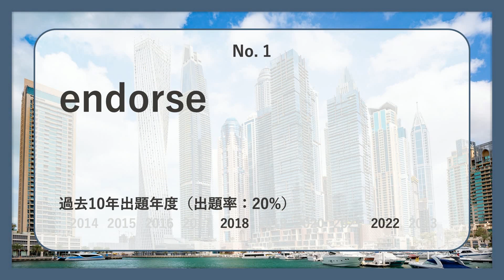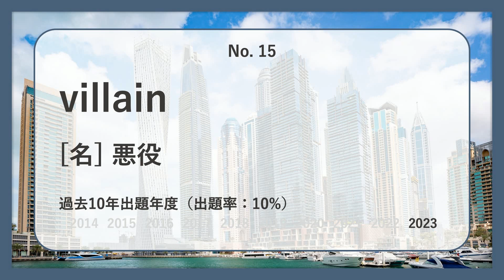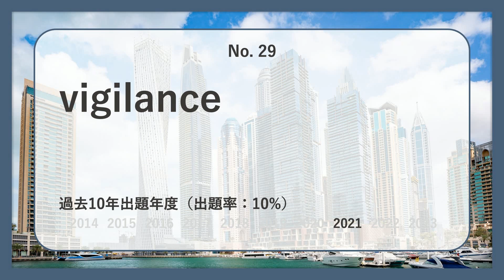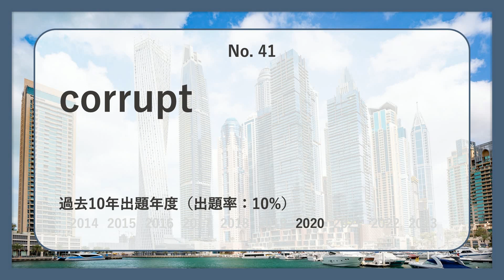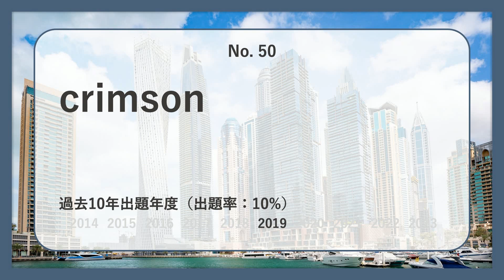【富山大学・人文/教育/経済】過去最も多く出た上級英単語TOP50（2024年度入試版）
富山大学・人文/教育/経済の英語入試で過去最も多く出た上級レベル英単語TOP50語を紹介します！

🔽本動画で紹介された単語のリストはこちらから！